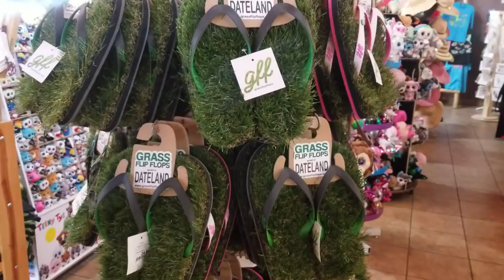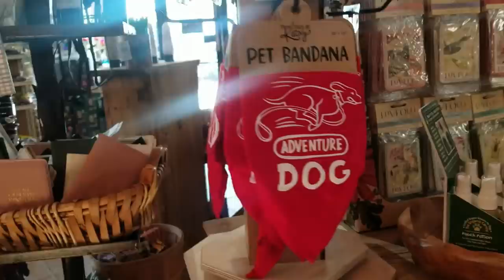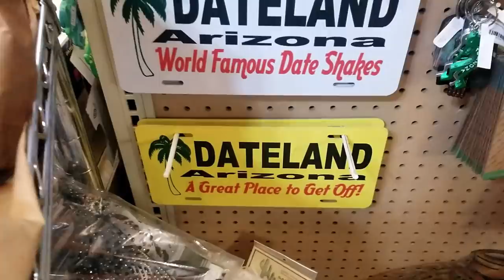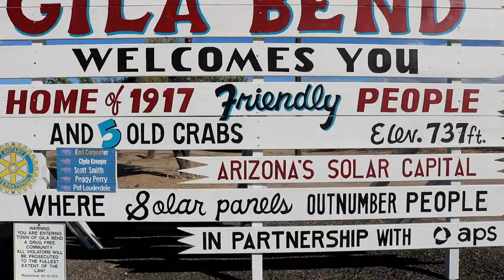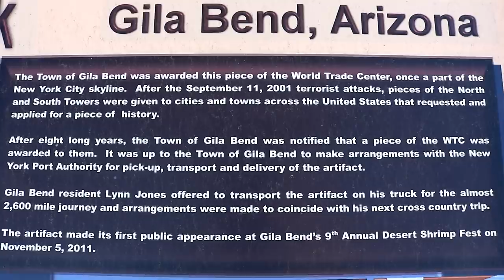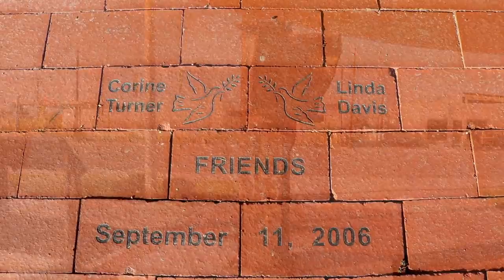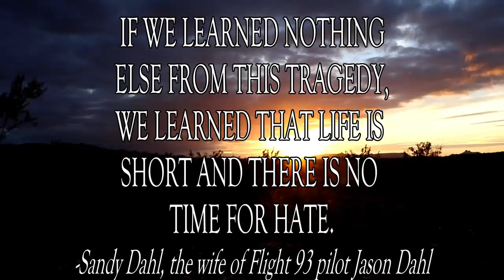Gila Bend and 5 Old Crabs, East Bound, Dateland, RV Living and Life Vlog